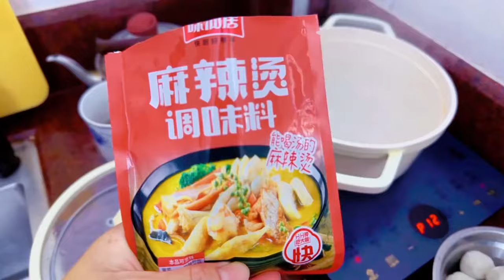潮汕婆婆厨艺真厉害，午餐安排了生蚝扇贝煲和豪华版麻辣烫，太过瘾了